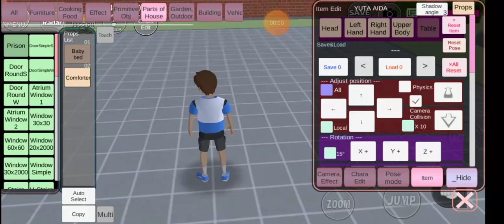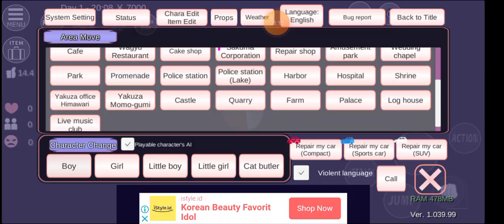SAKURA SCHOOL SIMULATOR 31 kebahagian Raja dan Ratu